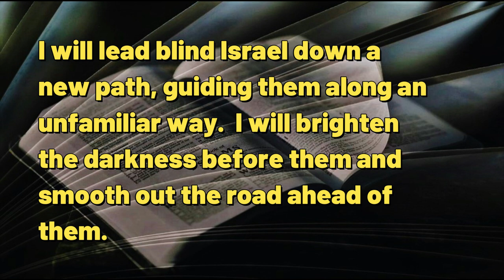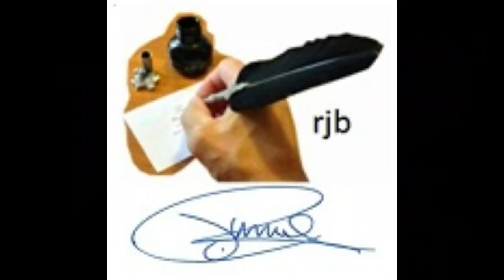102723 When God Plants a Vineyard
A DAILY DEVOTIONAL -- exactly four minutes & forty-four seconds of help for today's journey.  This is Rocky Road's final post for the year.